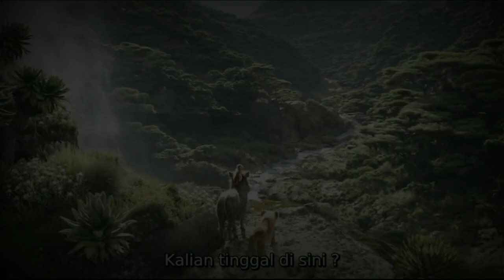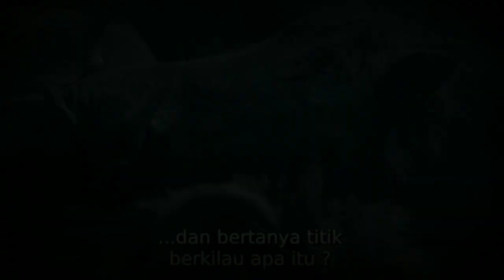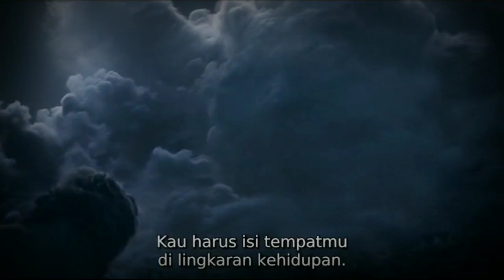PERJUANGKAN SIMBA MEREBUT TAHTA NYA KEMBALI!!!ALUR CERITA FILM- THE LION KING 2019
Halo guys, Selamat datang di Chanel  Kami "CO OFFICIAL" disini Kami akan Membahas tentang Alur Cerita dari Sebuah Film-Film Animasi atau Cartoon, di video kali ini kami akan membahas tentang Film Animasi the Lion King 2019, selamat menyimak..

SEKILAS TENTANG THE LION KING
 The Lion King adalah sebuah film petualangan drama Amerika Serikat yang diproduksi oleh Walt Disney Pictures yang akan dirilis pada Jumat 19 Juli 2019.
Film The Lion King berkisah tentang seekor anak singa bernama Simba yang terusir dari tanah kelahirannya setelah ayahnya dibunuh pamannya demi takhta.
Awal kisah datang dari mimpi Simba untuk menjadi seekor raja hutan meneruskan takhta sang ayah, Mufasa. Namun paman Simba, Scar, menginginkan takhta tersebut. Dia ingin menyingkirkan Simba dengan segala tipu daya.
Scar beberapa kali menempatkan Simba dalam bahaya yang mengancam nyawa. Pada akhirnya Mufasa terbunuh ketika hendak menyelamatkan Simba dari terjangan kelompok wildebeest.
Scar kemudian memainkan rasa bersalah Simba untuk membuat Simba meninggalkan kerajaan ayahnya. Dalam pengasingan itu membuatnya bertemu dengan Simon dan Pumba. Simba pun tumbuh besar bersama mereka.
Seiring waktu, Simba berpikir untuk kembali ke kerajaan untuk merebut kembali takhta dari pamannya.